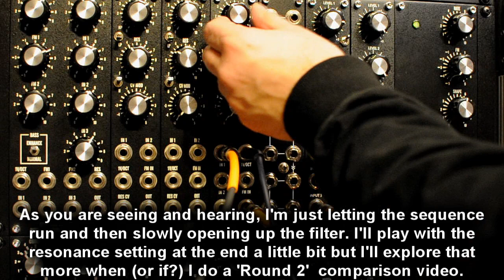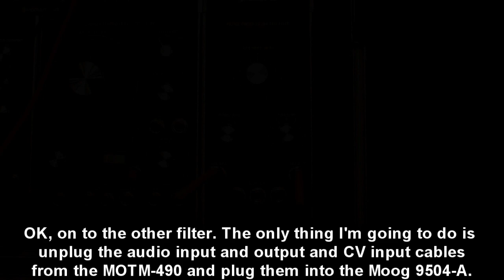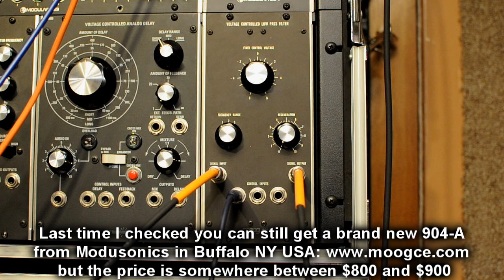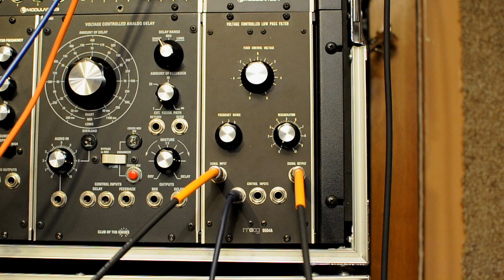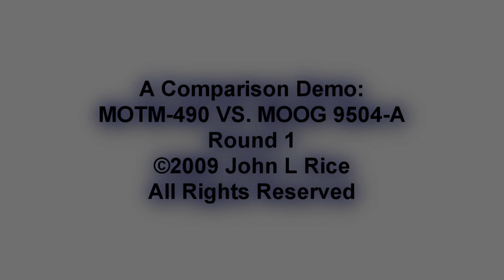MOTM-490 VS MOOG 9504-A - ROUND 1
Quick non-scientific comparison of two voltage controlled modular synthesizer filters that have the same basic circuit design. Do they sound the same or different to you?

Comments and suggestions welcomed!